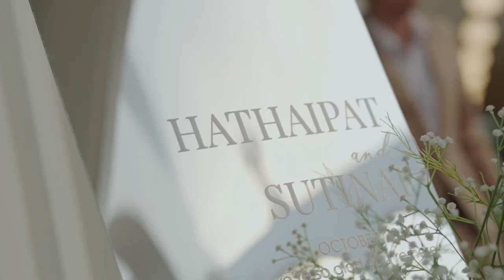Grouppor Wedding Ceremony @DE FELIS